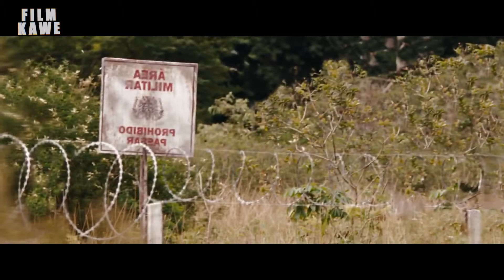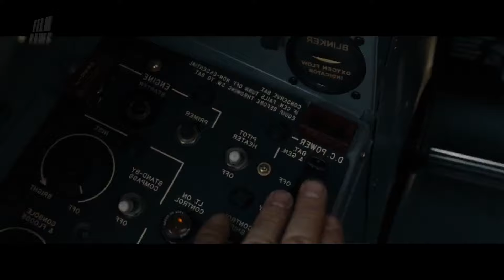Jendral Di Sogok!! Rakyatnya Menderita Luar Biasa - Alur Cerita Film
Alur cerita film ini di produksi FILM KAWE.

Jadi kami kumpulan dari beberapa pemuda-pemudi bangsa tanah air dari berbagai suku dan agama yang berbeda, tersebar luas di bumi ibu pertiwi. suport kami dengan cara kasih uang aja, kalau mau subscribe gkpp, silahkan aja.

yang mau Link film fullnya tulis aja di kolom komentar.

________________________Credit Title_____________________________

Sutradara Film Kawe : bedul Caniago
Narator : UC1000 batak
Editor : bedul Caniago (lagi)
Kang riset : bocah SMK (Jomblo betawi)

_______________Perangkat keras yg digunakan___________________

For editing : VN Premium yg didonlot di Gugel
For recording : Easy voice recorder ada di Playstrore
Edit Thumbnail : Photoshop 2025 (Adobe)

__________________Logistik pendukung___________________________

*Dunhill
*Gorengan
*Susu Jahe
* Telur ceplok ama nasi putih udah 1 bulan makan gituan karena PPKM
( Kalau mau donasi silahkan )

PELURU BISA DIBELOKIN, SUKA-SUKA DIA - Alur Cerita Film The Wanted (2008)"